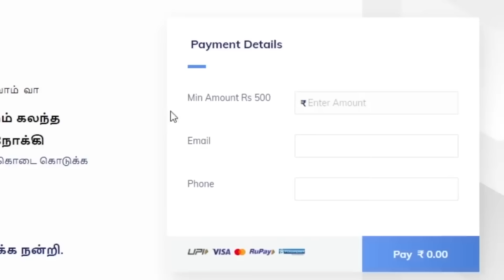மாதேசை கதற கதற அடித்த பாண்டே|RANGARAJ PANDEY|DMK TROLL|DMK FAILS|SAVUKKU SHANKAR INTERVIEW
Account details
Name: Nadodi Mannan
Account Number: 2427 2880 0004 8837
IFSC: ICIC0000106

today trending,rangaraj pandey,maridhas,thamarai tv,saattai,chanakyaa,aadhan tamil,kolahalas tv,pesu tamizha pesu,ilaya bharatham,annamalai,chanakya tv,latest news,seeman troll,tamil news,

ntk tech team - நாம் தமிழர் தகவல் குழு,
tnnews24 digital,
thaaithamizh,
tamil culture,
pattali thozhan,
covai express,